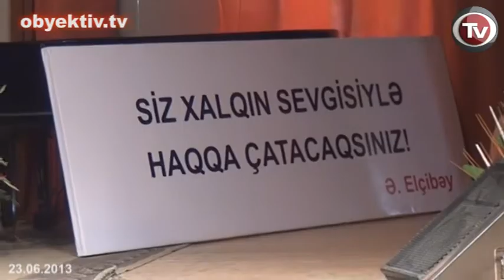75TH ANNIVERSARY OF EX PRESIDENT ABULFAZ ELCIBEY MARKED IN BAKU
On June 23 a ceremony of remembrance was held at the Theatre of Song named after Reshid Behbudov on the occasion of the 75th anniversary of the late ex-president Abulfaz Elcibey. Elcibey's image and posters reading his famous sayings were placed on the stage. The event was attended by the members of the National Council, famous political figures and veterans of national independence movement. The ceremony was opened by Elcibey's son-in-law Aqil Semedbeyli. He said the event was held on the initiative of the ex-president's family. Then a video of Elcibey's speech was screened for the attendees.
Professor of Baku State University, Almaz Aligizi made a speech about Abulfaz Elcibey. She called June 24 the Holiday of Turkishness. She recognized Elcibey as a politician who won back the strength of Turkish people.
"We are celebrating the birthday of one of the most prominent figures in the 20th century Azerbaijani history. He was a mujahid with a strong determination of struggle" said Professor Jamil Hasanli.
"Elcibey had a great love for Turks. His sincerity made him close to the people. He proved that independence does not mean freedom" noted Hasanli.
Poet Ramiz Rovshen read out his poem dedicated to Abulfaz Elcibey.
Writer Mehriban Vezir said the National Council will change Azerbaijan in the way Abulfaz Elcibey wanted to see it. "People believe that the National Council founded based on Elcibey's ideas will contribute to the establishment of rule of law and democracy in Azerbaijan. Our people will enjoy more freedom and prosperity and Elcibey's wishes will come true" said the speaker.